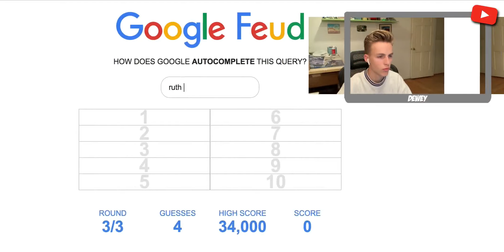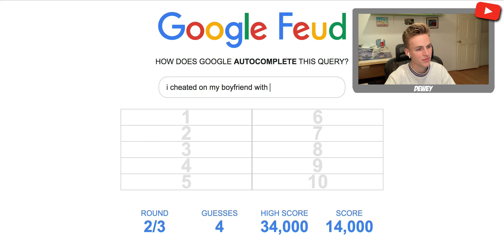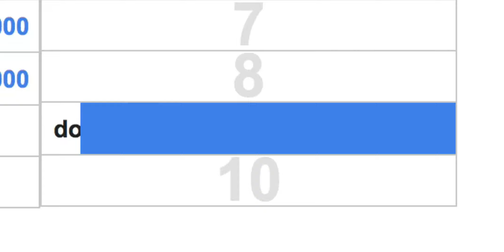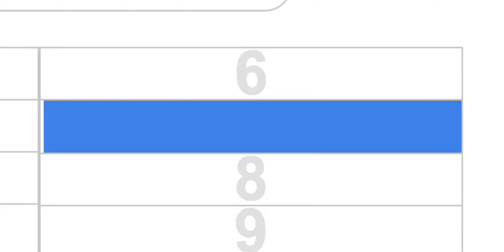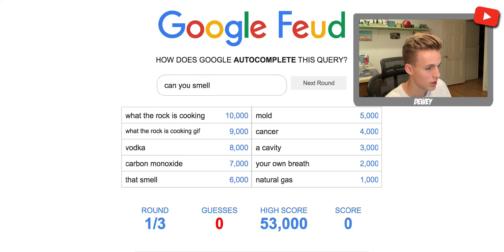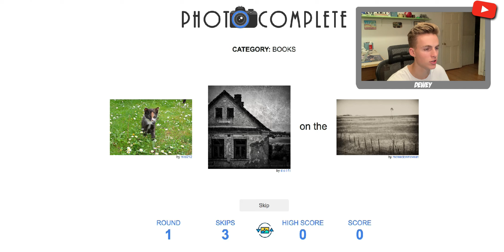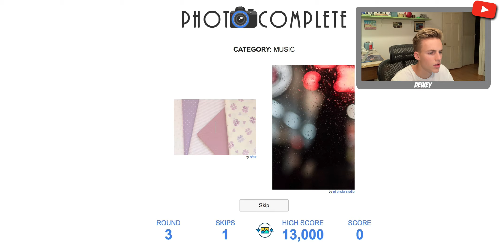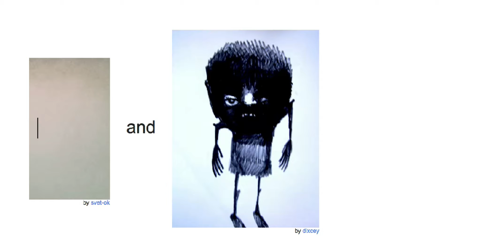WHO SEARCHES THIS!? (Google Feud)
Shoutout to Markiplier for the video idea. These Google Feud searches were crazy. Hit the red button to my right }